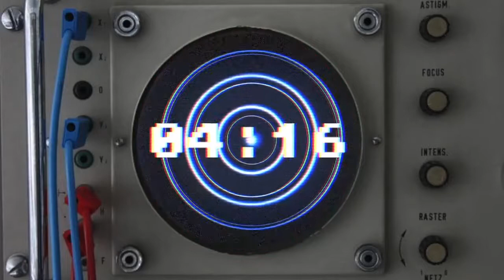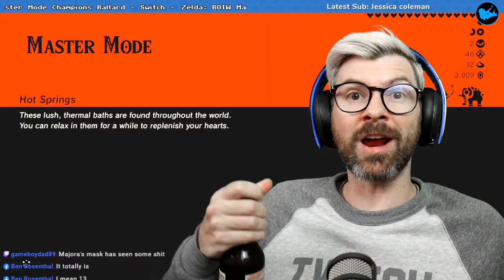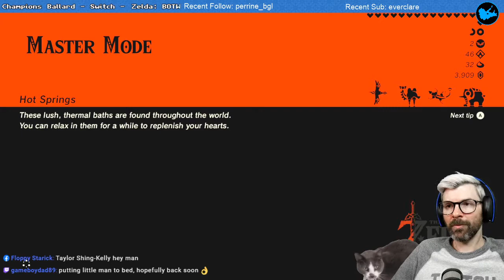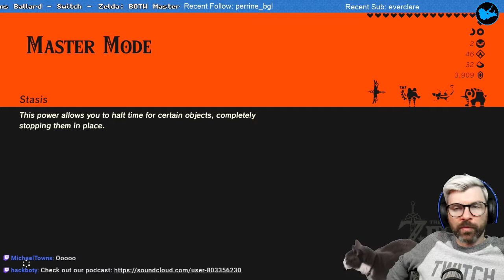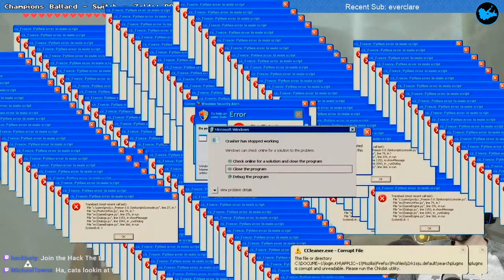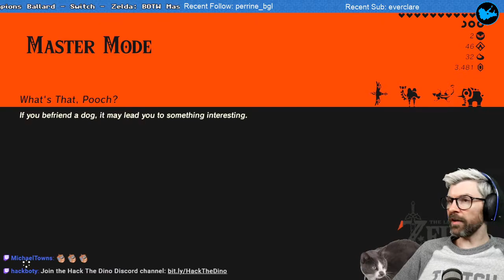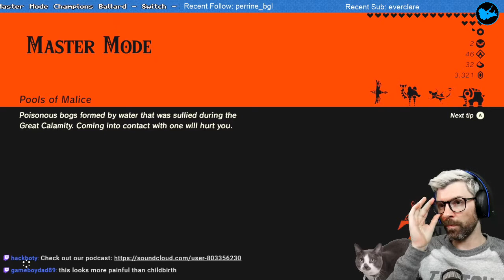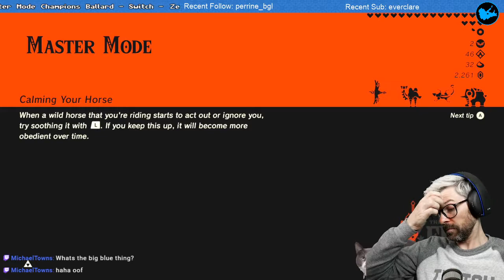Zelda BOTW Wind Ganon Master Mode Revali's Song Live Stream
Zelda BOTW Wind Ganon Master Mode plus the rest of Revali's Song's shrines and challenges done in a live stream. Wind Ganon is pretty hard on Master Mode

We are HACK THE DINO, an Australian Video Game Podcast. We upload new videos weekly!